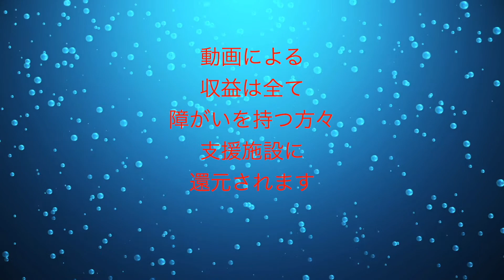パペットマペットやってみた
パペットマペットやってみたよ～